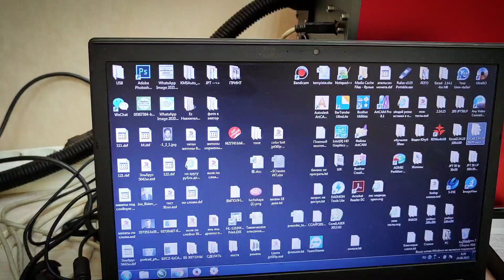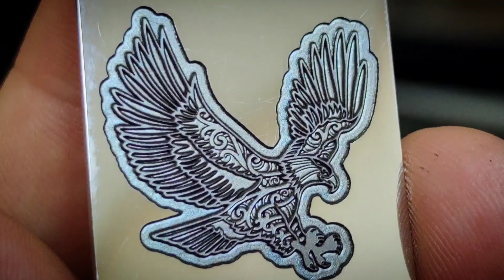Лазерная гравировка по слоям - база макетов!